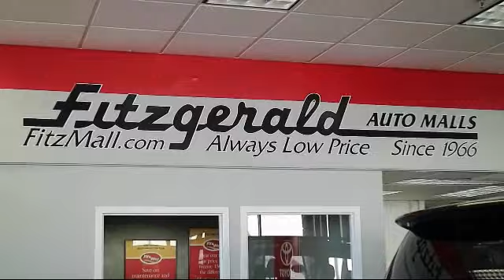2015 Toyota Highlander SUV Awd 4dr V6 Xle (natl) Gaithersburg Germantown Clarksburg Rockville Ur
2015 Toyota Highlander SUV Awd 4dr V6 Xle (natl) Stock Number: 448861A Vin:5TDJKRFH4FS130854.